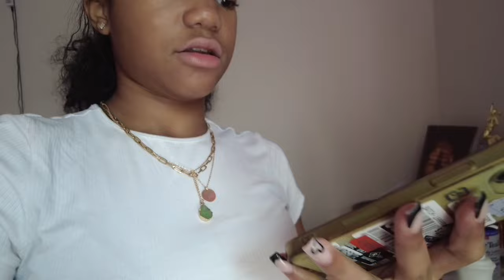RANDOM DAYS IN MY LIFE || new phone, barbie movie, GRWM, ect.)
ring light
❥ faq: ❥
editing app: capcut
edit on : ipad/iphone
live : GA
birthday: dec 27th
equipment: iphone 14 pro/ canon eos m50